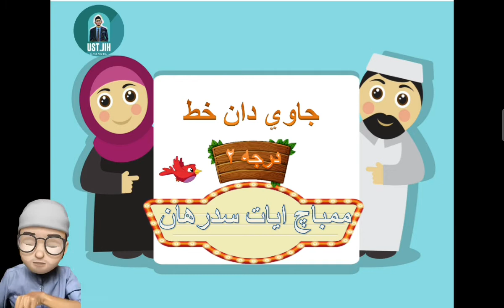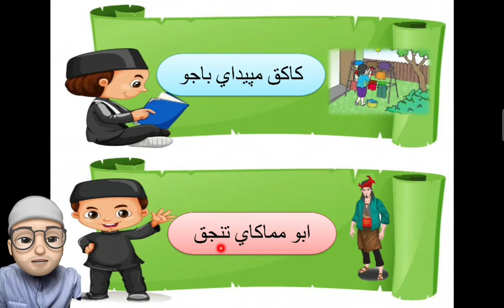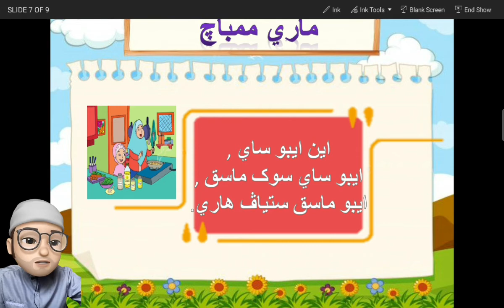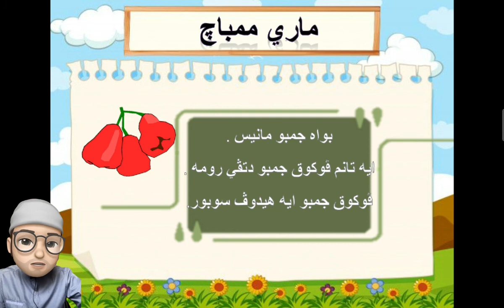Ayat Sederhana Dan Ayat 3 Rangkap : Jawi dan Khat ( Saknj Darjah 2 )